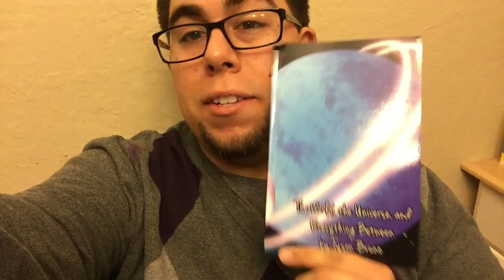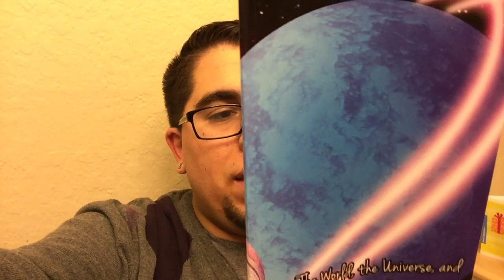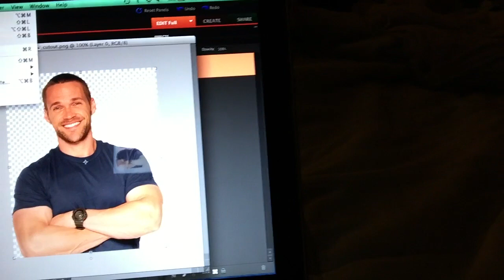SELFIE WITH CHRIS POWELL | Vlog 422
Also, Myk is setting out to do something silly. Take a picture a day with Chris Powell marking each workout. Cheer him on becuase until June 9th, he is going to work super hard!
Our friend Tyson also sent us a book that he wrote himself. It is a series of short stories raging from a various sort of topics.

Here are a few links if you want to check it out!